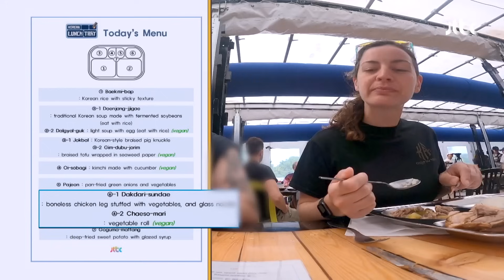＂엄마 미안해＂ 닭다리순대에 취향 저격 당한 단원의 폭탄 발언🤣 | 한국인의 식판 20회 | JTBC 230902 방송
＂엄마 미안해＂ 닭다리순대에 취향 저격 당한 단원의 폭탄 발언🤣